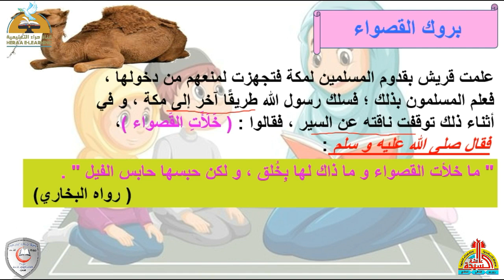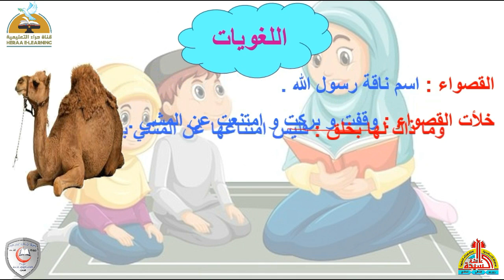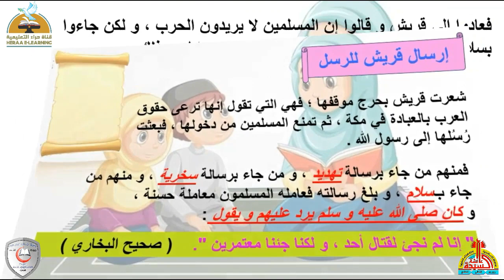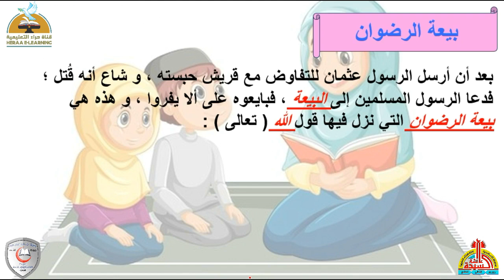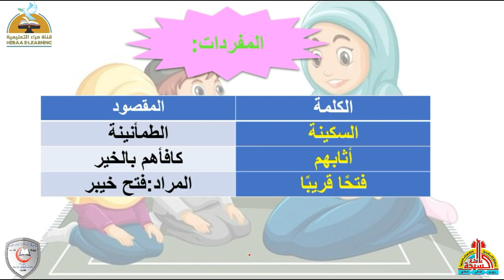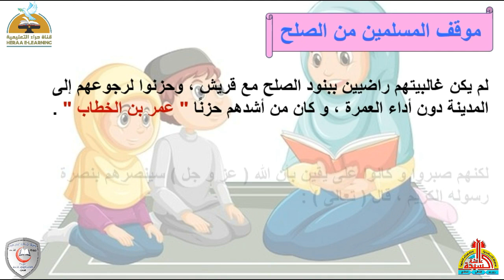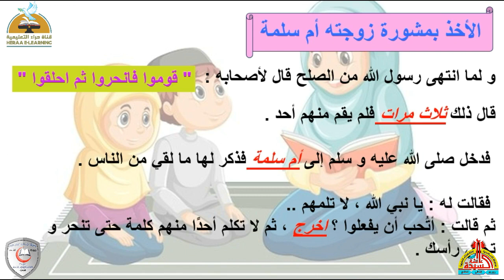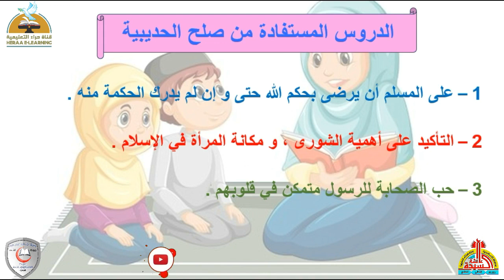صلح الحديبية | التربية الإسلامية سادسة ابتدائي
إضغط إعجاب 👍
رابط الدخول على القناة :